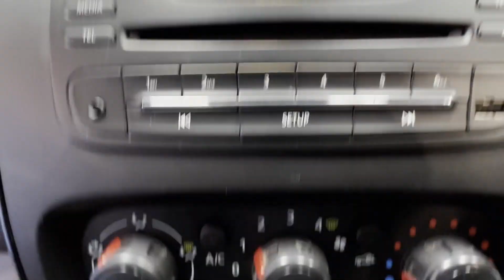YR68WLJ - 2018 Vauxhall Vivaro Sportive 2900 1.6CDTi (120) L2H1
Model: 68 PLATE VAUXHALL VIVARO TRAFIC SPORTIVE 2900 1.6CDTI 120 L2H1 LWB SILVER BARGAIN 🤩
Body: Silver - Panel Van
Mileage: 96117
MOT: 22nd August 2024
Engine: 1598cc 1.6 120PS E6
Transmission: 6 Speed Manual - FWD
Mechanical Summary: 🟢 Starts perfect. Runs perfect. Gearbox, drivetrain, transmission perfect. Pulls in every gear. No warning lights on the dash.🤩
Condition Summary: Bodywork is below average.  Interior is in decent, average condition. Rear load area is in decent, average condition.
Features: 1 Former Keeper, A/C, Parking Sensors, Cruise Control, Electric Windows, 2 Keys